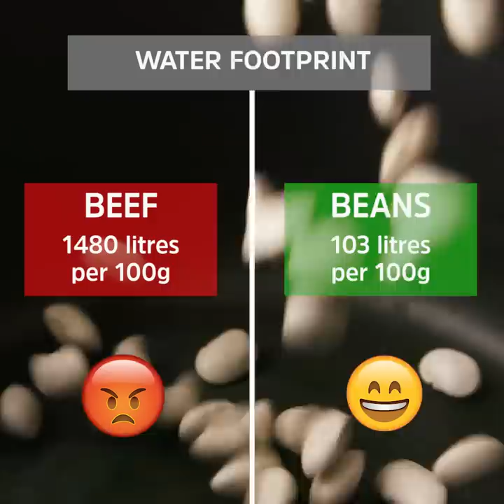5 Reasons Beans are the Healthier Choice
😱 I had no idea - definitely going to start eating more beans!